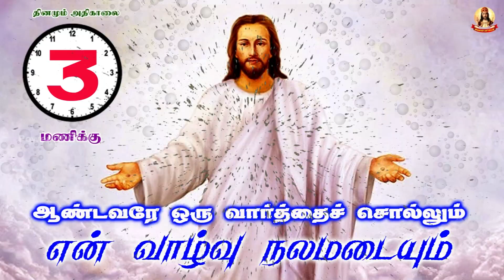🟢✠ ஆண்டவரே ஒரு வார்த்தை சொல்லும் என் வாழ்வு நலமடையும் ✠ 925 10 January 2022